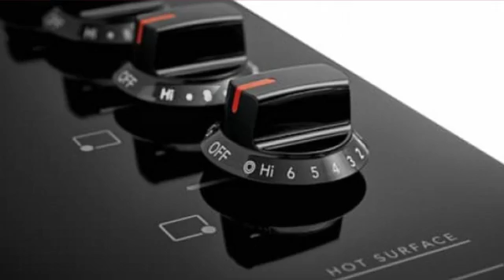Frigidaire FFEC3025UB Surfaces de cuisson